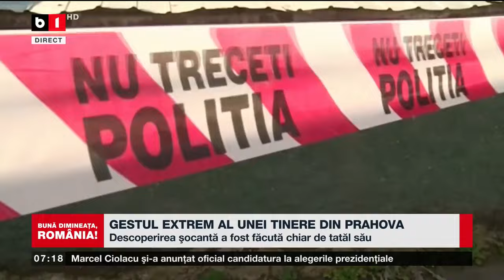GESTUL EXTREM AL UNEI TINERE DIN PRAHOVA_Știri B1TV_21 aug. 2024